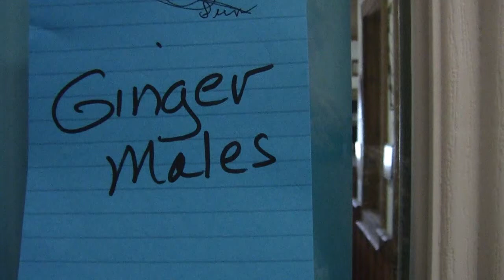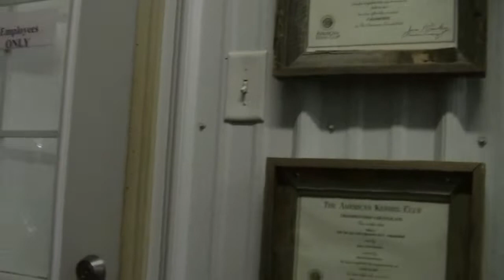Ginger x Elvis Males